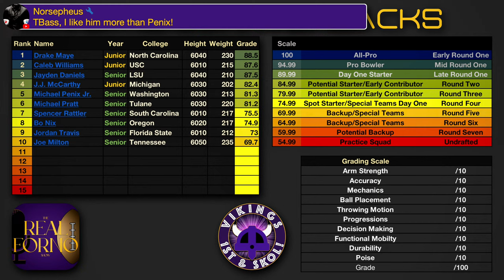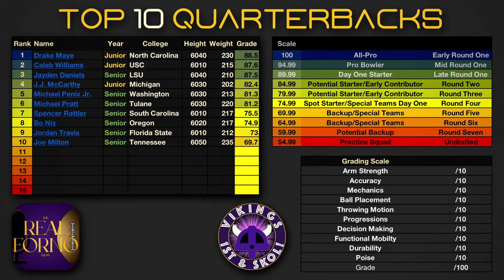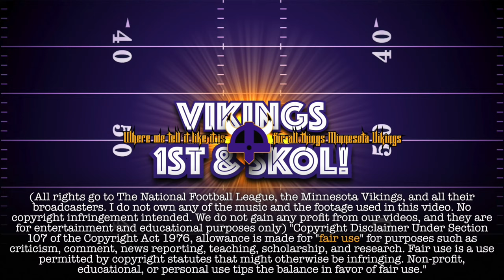Top 10 Quarterbacks of the 2024 NFL Draft - Who Do You Want on the Vikings?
Welcome to another exciting episode of The Real Forno Show with your host, Tyler Forness. This week, we're putting the spotlight on the fast-approaching 2024 NFL Draft and doing a comprehensive analysis of the quarterback prospects.

In the world of NFL, the scouting combine, merely two weeks away, plays a pivotal role. However, for the quarterback position, the drills don't tend to matter as much. What truly matters? It's not about being a dynamite runner or posting a top-notch 40-yard dash time. It's more about being a good athlete, being able to thrive under pressure, and most importantly, what you do with the ball in your hand.

In this episode, we're going to discuss some of the most anticipated quarterbacks in the draft. One of the major questions we'll be tackling is whether Caleb Williams holds the coveted position of QB1. We will also be delving into the profiles of Drake Maye, Jayden Daniels, and J.J. McCarthy, examining their skills and potential contributions to their future teams.

Additionally, we'll be discussing Bo Nix, a prospect who has been generating a lot of buzz and polarized opinions in the scouting community. Where does he land in our analysis? You'll have to tune in to find out.

The Minnesota Vikings are a team to watch in this context. Will they share the same viewpoint on these prospects? Will their strategy align with our analysis? Only time will tell, and we'll be keeping a close eye on developments come April.

Join us on this thrilling journey of predictions, analysis, and in-depth conversations about the future of your Minnesota Vikings. Don't miss out on this special episode, only on Vikings 1st & SKOL.

FAN WITH US!!!
Tyler Forness @TheRealForno of Vikings 1st & SKOL @Vikings1stSKOL and the Vikings Wire @TheVikingsWire and Dave Stefano @Luft_Krigare producing this Vikings 1st & SKOL production, on the @RealFornoShow. Podcasts partnered with Fans First Sports Network @FansFirstSN and Fans First Sports Network’s NFL feed @FFSN_NFL.

We do not gain any profit from our videos, and they are for entertainment and educational purposes only) "Copyright Disclaimer Under Section 107 of the Copyright Act 1976, allowance is made for "fair use" for purposes such as criticism, comment, news reporting, teaching, scholarship, and research.